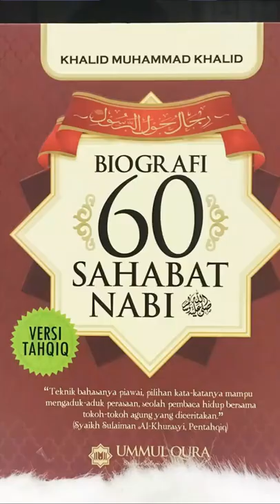Mush'ab Bin Umair, sahabat Ganteng dari Mekkah, Sangat setia pada Rasul